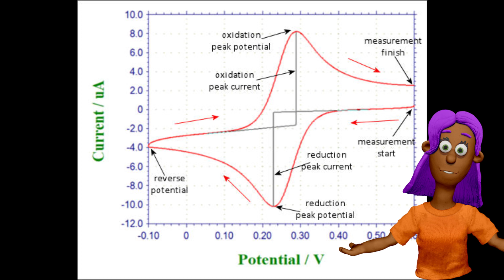Cyclic Voltammetry of Ferro-Ferric Solution| part 4 in Hindi